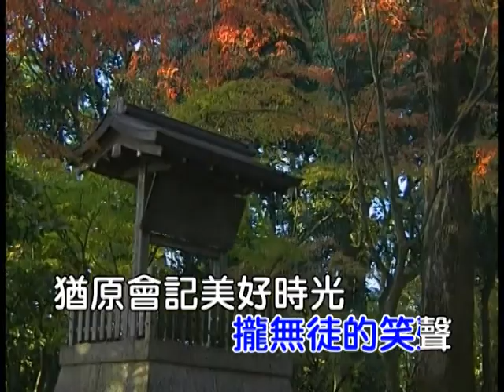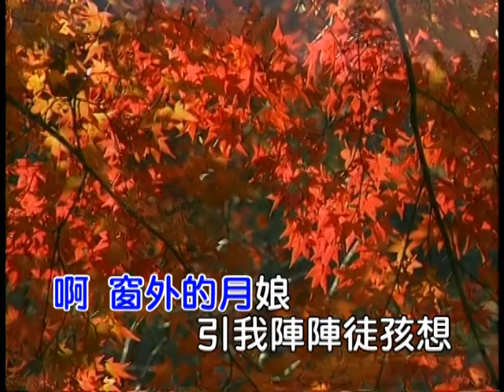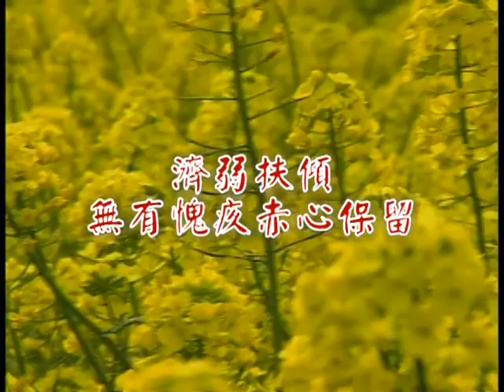E師 思 徒(鄉 愁)(演奏-男)